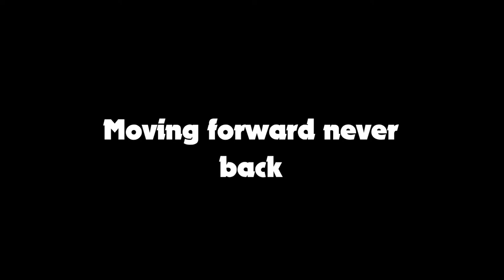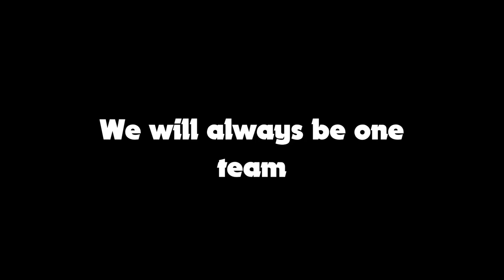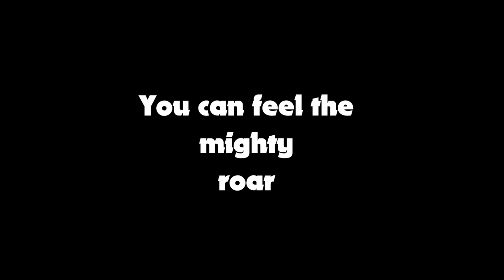We are the Ewe Rams calling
Theme song for Derby County Ladies Football Club